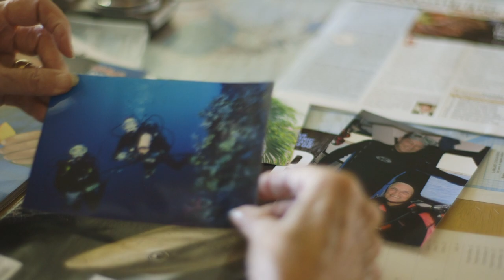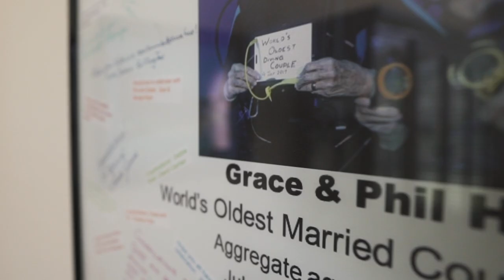The World's Oldest Scuba Diving Couple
The 4ocean video team recently sat down with Phil and Grace who hold the title of the World's Oldest Scuba Diving Couple. Sadly, Phil has passed away due to health complications. As Phil's family and friends celebrate his life this weekend, we also wanted to share his legacy with all of you. Phil's passion for diving and clean oceans is so inspiring, and he will always be a part of the 4ocean family.

4ocean is the ocean cleanup company with full time captains and crew cleaning our ocean and coastlines nearly seven days a week. Powered by sustainable products that promise one pound of trash removed from our ocean or coastlines with every purchase, you can now find a 4ocean employee all over the globe.

TAG ALONG ON OUR DAILY OCEAN AND COASTLINE CLEANUPS